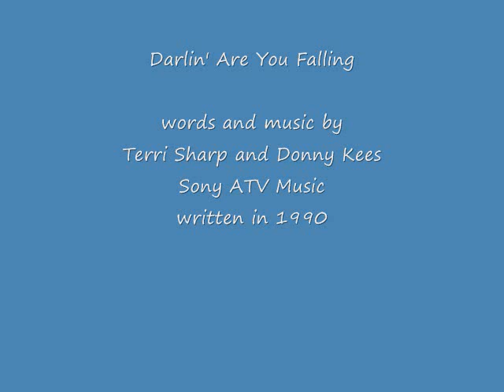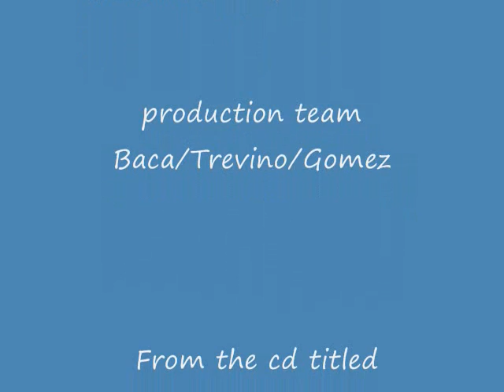Darlin' Are You Falling Terri Sharp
I wrote this song in 1990 with the great Donny Kees. The wounds from my broken relationship were still so fresh but they created a lot of songs. I cried when I wrote it. I cried when Linda Davis sang the demo. I got teary in the studio when I recorded this version this past winter. For anyone who has ever experienced the silent stares from someone who has fallen out of love but doesn't have the ability to be honest about it. I dedicate this song to you